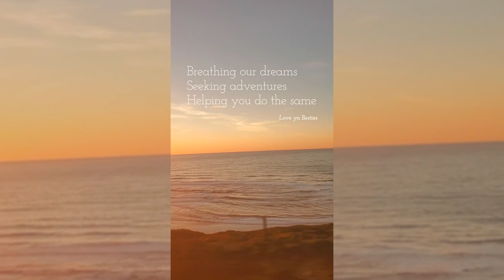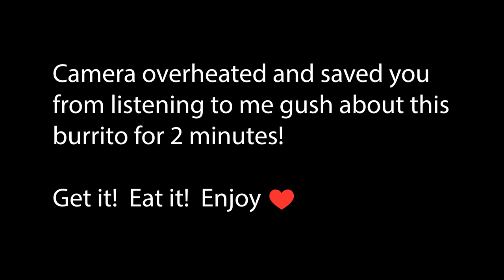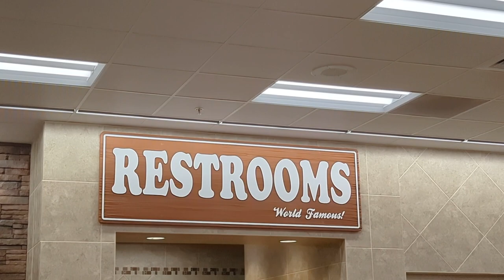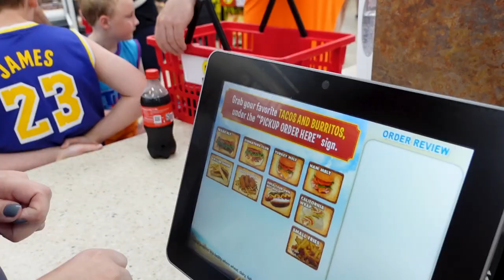Is Buc-ee's Worth the Stop? Exploring the Hype and Food at America's Largest Gas Station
Welcome back to another video! Today, we're exploring the largest gas station in America: Buc-ee's. Is it worth the hype? Join us as we dive into the food, clean restrooms, and unique shopping experience that Buc-ee's has to offer. We try a variety of breakfast items, including their famous brisket egg taco and sausage egg cheese biscuit. With prices as low as $3.99, you can't beat the value. We also couldn't resist trying their pastries, like the scones and the must-try beaver tail. Moving on to lunch, we sampled their smoked sausage on a stick and the chopped brisket sandwich. While the barbecue sauce may not be up to par, we show you a hack using Buc-ee's Cajun seasoning to enhance the flavor. We also tried the chicken strip lunch and indulged in their delectable cookie dough chocolate chip bites. Bye!